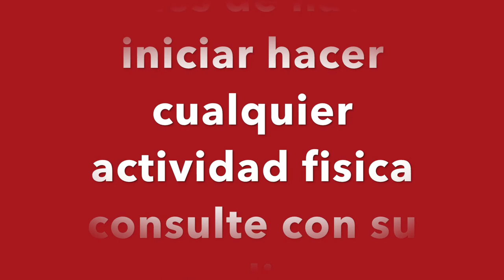PIERNAS Y ADDOME EJERCICIO PARA TONIFICAR CON PESO.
Hola
Amigo

el dia de hoy le comparto una rutina de pierna y abdomen en pareja, recomendado para todo despues de una subida al morro de las 3 cruces que mejor de hacer esta rutina.

piernas y abdomen ejercicios para tonificar.

piernas firme con abdominales despues del trote
 ejercicios de piernas para tonificar, despues de subir el morro.